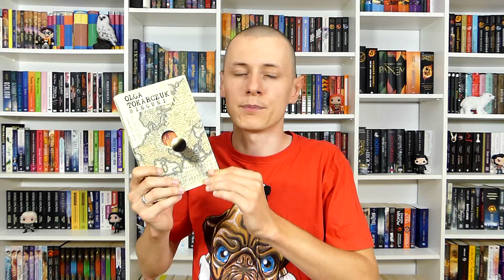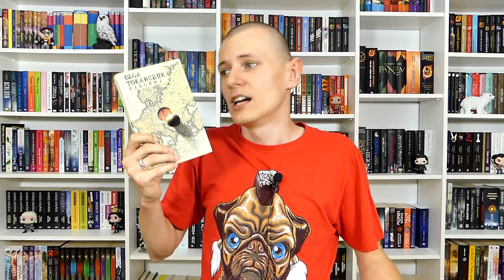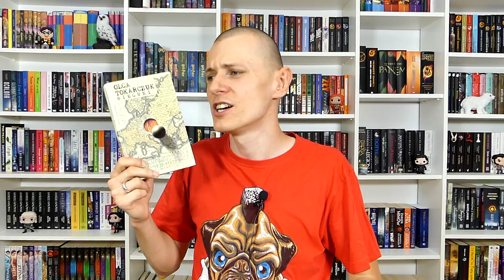Nagroda Bookera dla Tokarczuk: dla kogo są "Bieguni"? | Strefa Czytacza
⬇⬇⬇ CZYTAJ WIĘCEJ ⬇⬇⬇

Olga Tokarczuk z Międzynarodową Nagrodą Bookera!
Super. Ale dla kogo właściwie są "Bieguni", czyli nagrodzona książka?
Sprawdzam to!